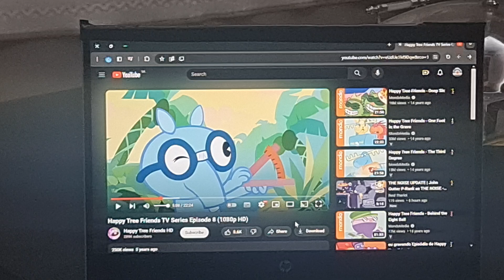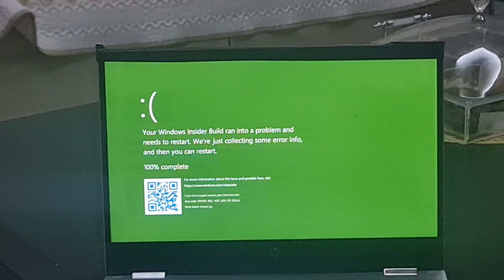HTF The Caveman Eats the Ant has GSOD